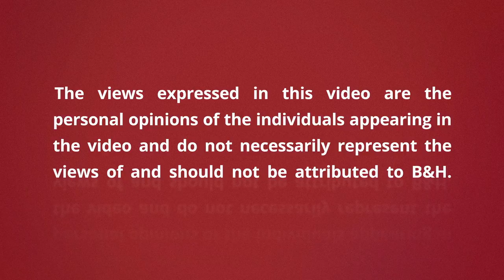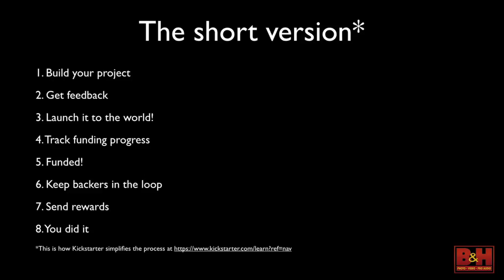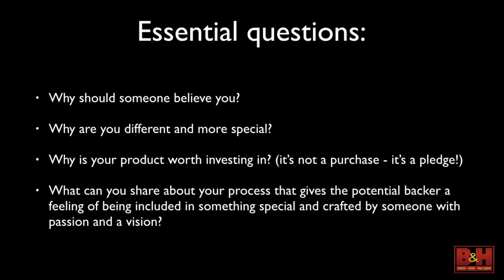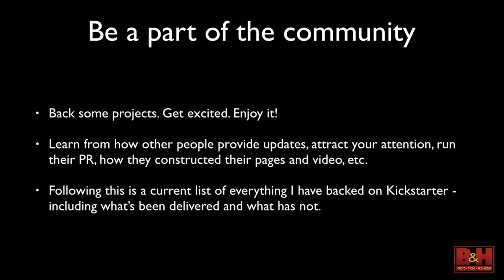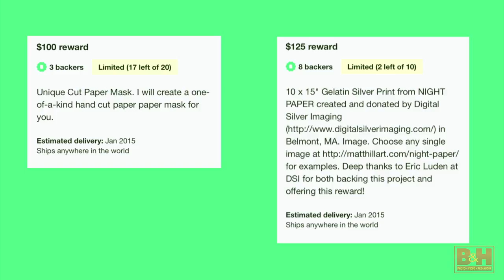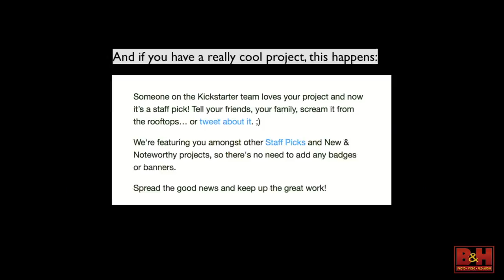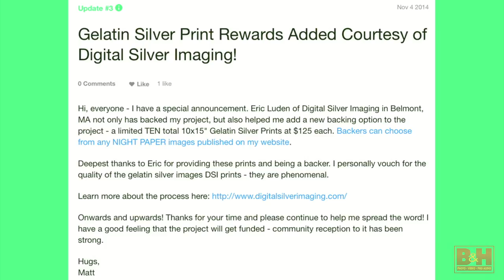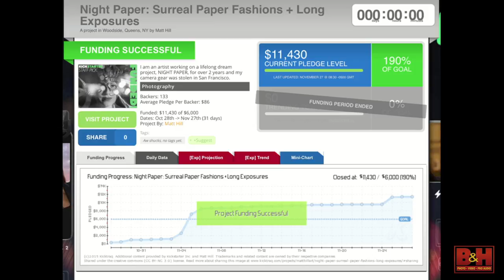Surviving and Thriving in Your First Kickstarter Campaign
Matt Hill's successful Kickstarter campaign in November 2014 raised nearly 200% of the asking pledge goal, and for the first time, shares how he prepared for, ran and fulfilled his Kickstarter fine art photography campaign. He also shares what he would do differently if he were doing it again for the first time.

Google+ MattHill